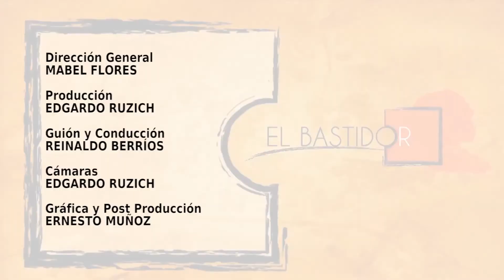El Bastidor 246-3 Cabildo de las artes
Artistas reflexionan sobre el país que viene, después de las marchas

Actrices, actores, músicos, bailarinas, artistas plásticos, gestores culturales... en fin, todos aquellos que se expresan a través de las artes y las culturas en nuestra ciudad, se autoconvocaron, por primera vez en su vida...